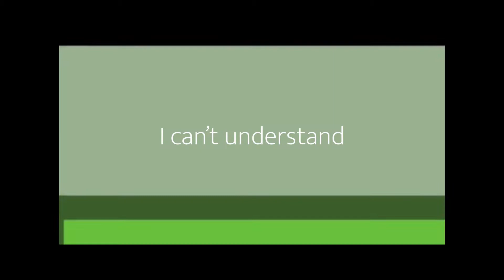NOREDUX - I can't understand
synthpop/indierock covers on songs by Narodnoye Opolchenie (NO / People's Army), post-punk band from the 1983 in the USSR.

credits: Stas Panikhin (v, gt), Feddy Begemot Lavrov (composer, producer)

Alex Ogoltely - lyrics

Video by Sasha Ipatova